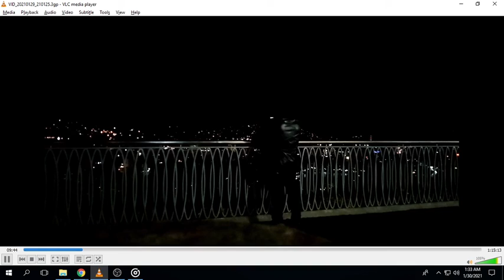Balcony with fresh air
Mr. Lonely Black Dark Suit at Balcony standing while feeling the wind